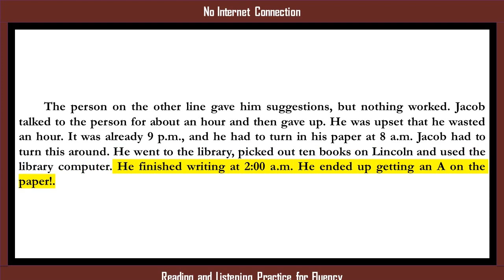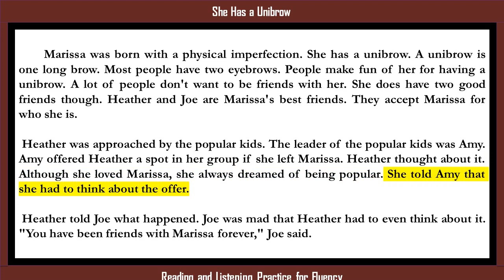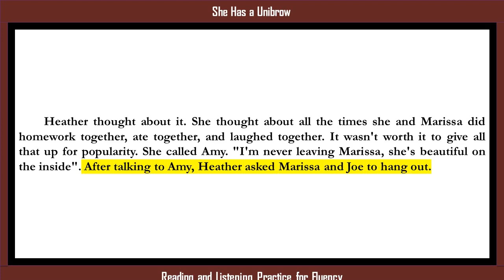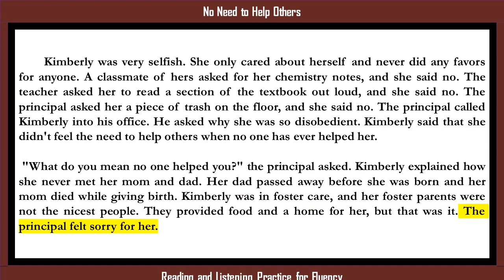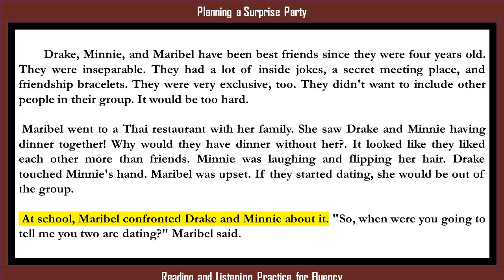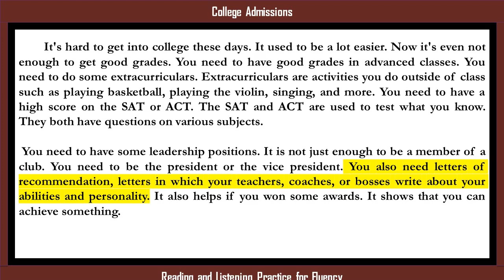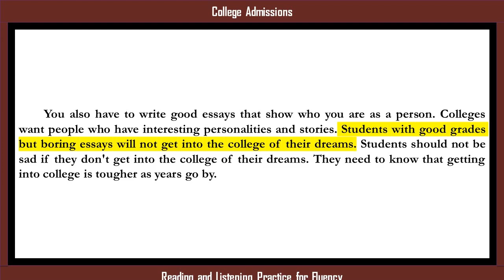Reading and Listening Practice, Improve English by stories, #80, British Pronunciation